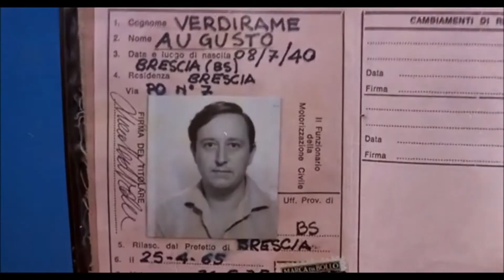Necchi... anzi Becchi (da Amici Miei Atto II° del 1982)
Amici miei è un film italiano del 1975 diretto da Mario Monicelli. È il primo della serie cinematografica che continuerà nel 1982 con Amici miei - Atto IIº, sempre con la regia di Monicelli, e nel 1985 con Amici miei - Atto IIIº, con la regia di Nanni Loy.

Il progetto e la sceneggiatura del film nacquero dalle idee di Pietro Germi, che non ebbe la possibilità di realizzarlo a causa del sopraggiungere della malattia che lo condusse alla morte nel 1974. Nei titoli di testa del film si è voluto rendere omaggio all'autore con la scritta «un film di Pietro Germi» cui segue «regia di Mario Monicelli».

Il significato del titolo, secondo Gastone Moschin, è da riferirsi all'addio di Pietro Germi: "amici miei, ci vedremo, io me ne vado"